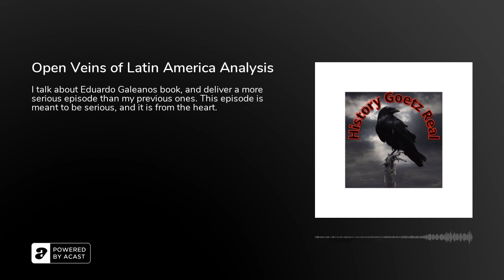Open Veins of Latin America Analysis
I talk about Eduardo Galeanos book, and deliver a more serious episode than my previous ones. This episode is meant to be serious, and it is from the heart. I may come off as preachy, but some history should not be taken lightly, nor should aspects of history be silenced in any way. Galeanos book is very serious, and I hope he would appreciate the way I analyzed it, and spoke on what he wrote about.